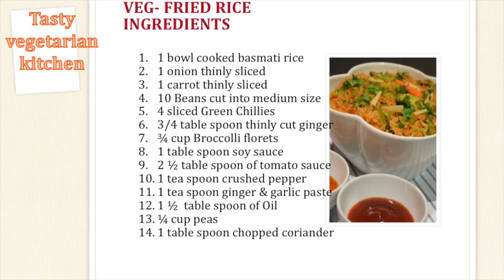Vegetable fried rice | Tasty veg- fried rice | Easy recipe | Tasty vegetarian kitchen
Ingredients:

1 bowl cooked basmati rice

1 onion thinly sliced

1 carrot thinly sliced

1 capsicum thinly sliced
10 Beans cut into medium size

4 sliced Green Chillies

3/4 tablespoon thinly cut ginger

3⁄4 cup Broccoli florets

1 tablespoon soy sauce

2 1⁄2 tablespoon of tomato sauce

1 teaspoon crushed pepper

1 teaspoon ginger & garlic paste

1 1⁄2 tablespoon of Oil

1⁄4 cup peas

1 tablespoon chopped coriander

Instructions:

1.   Take 2 cups of basmati rice wash it with water.
2.   Cook the rice with 3 cups of water & 1 teaspoon of oil in a pressure cooker or rice cooker.
3.   Once the rice is cooked, transfer onto big plate or bowl let it cool completely.
4.   Take a pan over the medium flame, add oil, ginger pieces & ginger garlic paste fry it for min or two.
5.   Add sliced green chillies, thinly sliced onions fry it until it turns light golden colour.
6.   Add thinly sliced capsicum, thinly sliced carrot fry for few seconds, add beans fry it few seconds.
7.   Add broccoli fry it for another 20 seconds, add peas mix all veggies well.
8.   Cover & cook for 2 minutes.
9.    Add salt & pepper powder & mix well.
10. Reduce the flame to low, time to add rice that we kept aside earlier.
11. Add tomato sauce & soy sauce mix all the ingredients well.
12. Add finely chopped coriander mix it lightly.
13. Fried rice is ready to serve, enjoy with tomato sauce or chilli sauce.